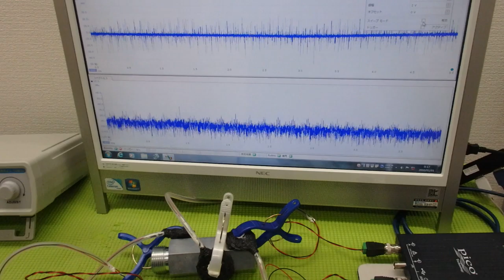‹メガヘルツ›の超音波発振制御技術 ultrasonic-labo